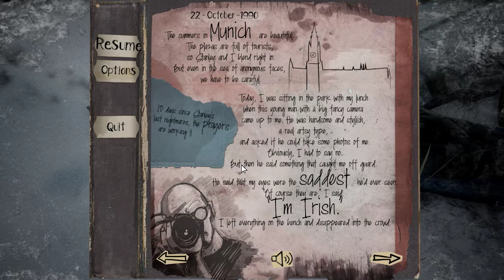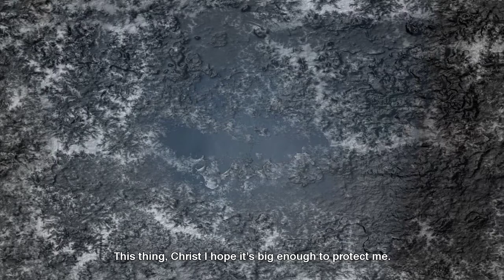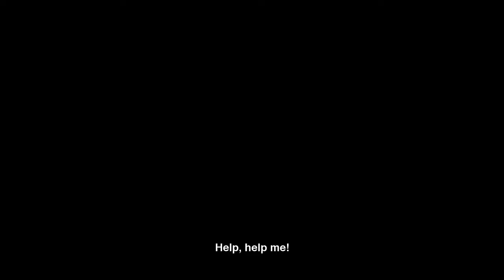The Fidelio Incident. Смесь Kholat и Firewatch. #2 | Пиратка.